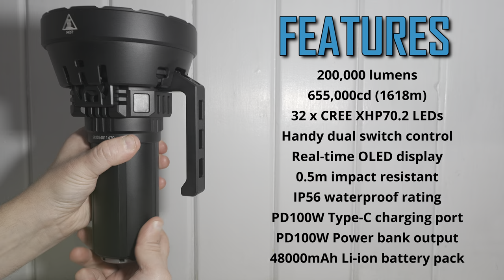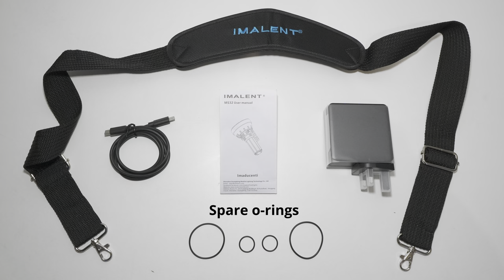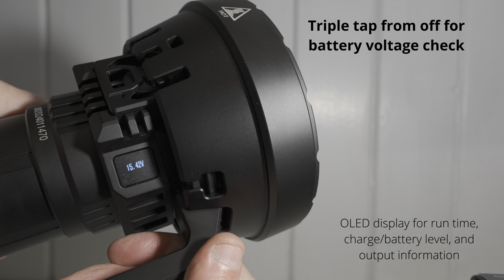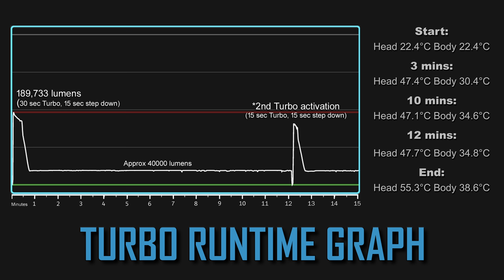Worlds BRIGHTEST Flashlight - IMALENT MS32 - 200,000 lumens!!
*WATCH THIS VIDEO ON A 4K HDR TV!

GENUINE POWER! - I measured 189,733 lumens / 742,579cd (1723m) @turn on

Unmatched Brightness: The IMALENT MS32 Brightest Flashlight boasts 200,000 lumen, lighting up 1618m – equivalent to over 100 car lights.

Smart OLED Display: Easily monitor mode, runtime, battery voltage, and charging progress for seamless operation.

Rapid Charging: Charge the replaceable battery pack in just two hours using the Type-C PD 100W GaN super fast charger.

Versatile Design: Dual switch design for ease of use, while the power bank function enhances outdoor activities.

Advanced Cooling System: Optimized for noise reduction and heat dissipation, ensuring peak performance in any situation.

Durable Build: Aerospace-grade aluminum alloy body, toughened ultra-clear mineral glass, and IP56 standard waterproofing.

Pro-Level Performance: Ideal for exploring, caving, searching, and rescuing – a powerful tool for professionals.

Flashlight Specifications
Brand IMALENT
Product Code MS32
LED Type 32 pieces of American CREE XHP70 2nd LEDs
Batteries Required Battery pack (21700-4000mAh*12)
Luminous Flux Up To 200000 Lumens
Run Time Up To 345h
Intensity 655000cd (Max.)
Distance 1618m (Max.)

Operating Modes
Turbo/ High II/ High I/ Middle II/ Middle I/ Middle Low / Low / Moonlight

Output and Runtime
Turbo output : 200,000~40000 Lumens；Run-time : 45s+40min

High II output : 90,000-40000 Lumens；Run-time : 70s+42min

High I output: 40000 Lumens ; Run-time : 45min

Middle II output: 18000 lumens; Run-time : 1H35min

Middle I output : 9000 Lumens；Run-time : 3h30min

Middle Low output : 4000 Lumens；Run-time : 7h30min

low output :2000 Lumens；Run-time : 18h

Moonlight output : 80 Lumens；Run-time : 345h

Measurements
242mm(length)*149mm(head diameter)*67.5mm(body diameter)

Weight
3096g (battery included)
Impact Resistance 0.5m
Waterproof IP-56 standard waterproof

Accessories
Charger, O-rings, Shoulder straps, User manual

This isn't the 100,000 lumens flashlight bro used to escape from the cops, that video is fake!